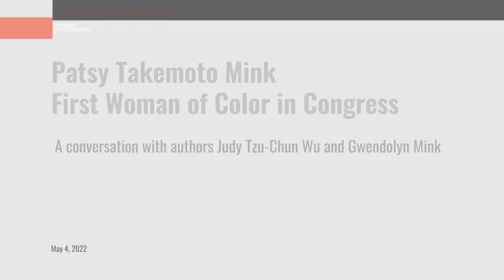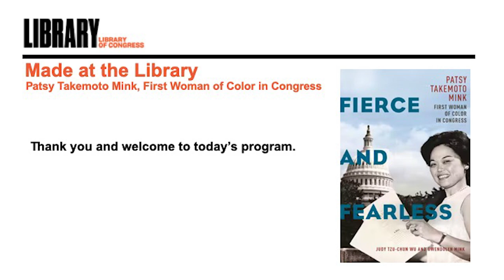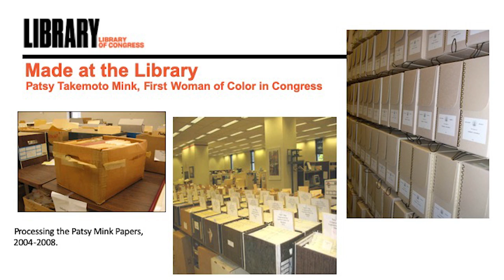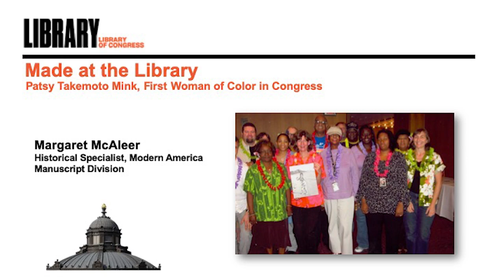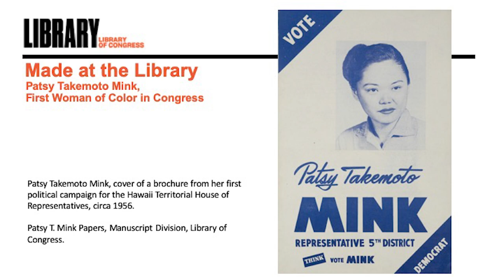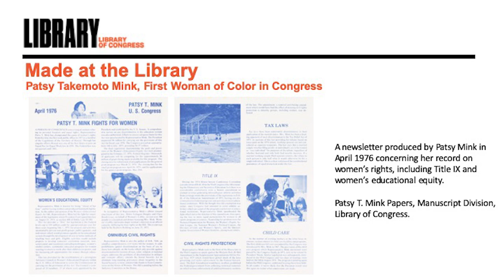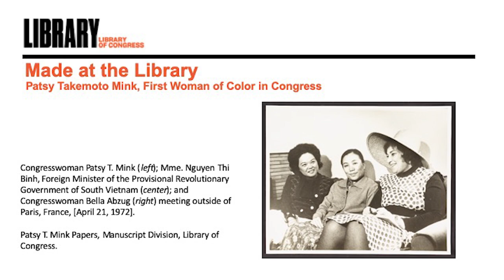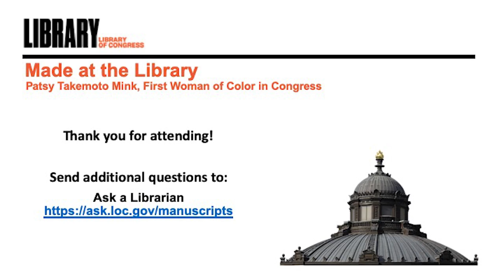Patsy Takemoto Mink: First Woman of Color in Congress w/ authors Judy Tzu-Chun Wu and Gwendolyn Mink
With her election in 1964, Congresswoman Patsy Takemoto Mink became the first woman of color and the first Asian American woman to serve in Congress. She represented the people of Hawaii during two periods, the
first from 1965 to 1977 and again from 1990 until her death in 2002. Mink was a vigorous and tireless champion for girls and women, an early and vocal opponent to the Vietnam War, and a leader on issues involving education, the environment, welfare, and civil rights. She is perhaps best known for her work shepherding and defending Title IX, the legislation that passed almost 50 years ago on June 23, 1972, that changed the face of education by prohibiting sex-discrimination in federally funded educational programs.

In honor of Asian American and Pacific Islander Heritage month, Judy Tzu-Chun Wu and Gwendolyn Mink join us to discuss their new biography of Congresswoman Mink, Fierce and Fearless: Patsy Takemoto Mink, First
Woman of Color in Congress (New York University Press, 2022). Dr. Wu is Professor of Asian American Studies and Director of the Humanities Center at the University of California, Irvine, and Dr. Mink, Patsy's daughter, is a noted political science scholar and first-hand witness to the many political struggles that her mother had to overcome. Their book provides vivid details of how trailblazer Patsy Takemoto Mink changed the future of American politics.